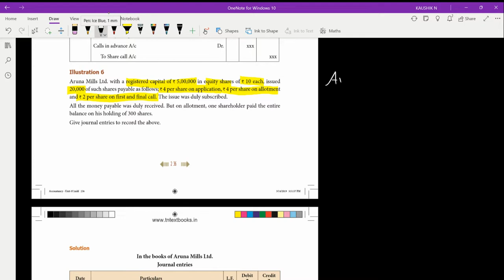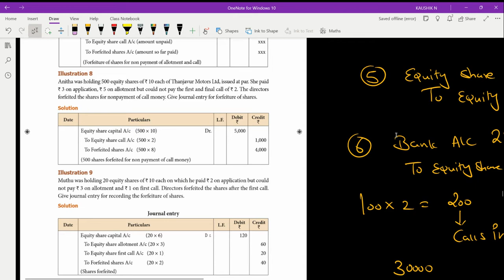Calls in Arrears & Calls in Advance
Dear Students Please Provide Your Valuable Feedback / Comments / Suggestion / Queries in the Comment Section.
We Undertake Home / Regular Classes for Schools, Colleges & Professional Courses.